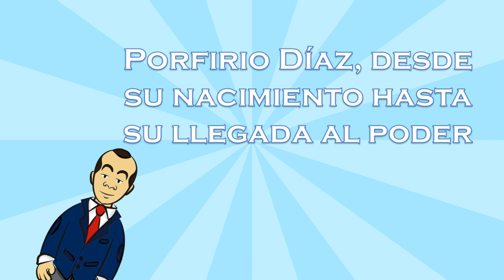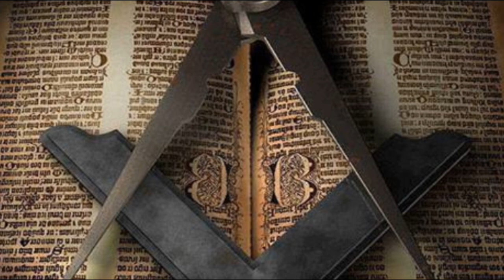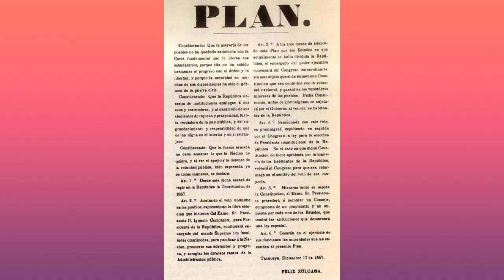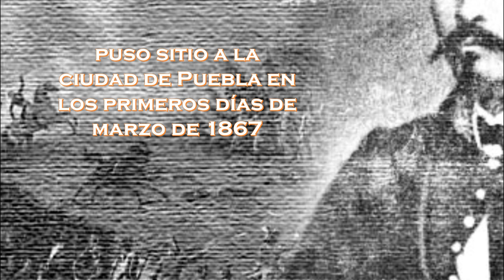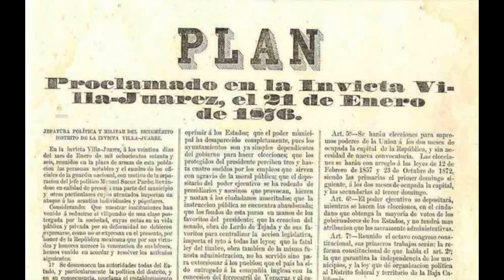Porfirio Díaz (PARTE 1). De su nacimiento hasta su llegada a la Presidencia.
Descubre la vida de Porfirio Díaz que no encontrarás en tu libro de texto.
Las condiciones difíciles de su niñez, su vocación y talento para el estudio, así como su faceta como liberal, radical y rebelde. Los grados que obtuvo en la masonería, los inicios de su carrera militar y sus principales victorias que le dieron el título de "Héroe Nacional", así como su activa carrera política que lo llevaría a la presidencia en 1876, por medio de un golpe de estado.

Dentro de la discusión que gira en torno a Porfirio Díaz, muchas personas lo consideran héroe o villano, en este primer video entenderás como antes del inicio de su dictadura, brindó un gran servicio a nuestra nación.